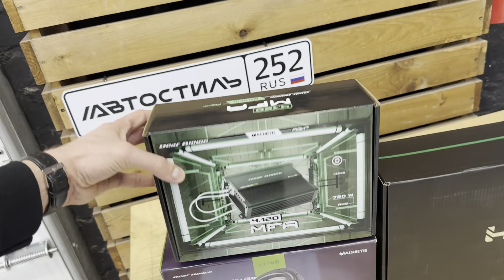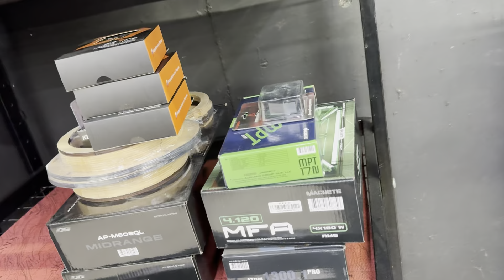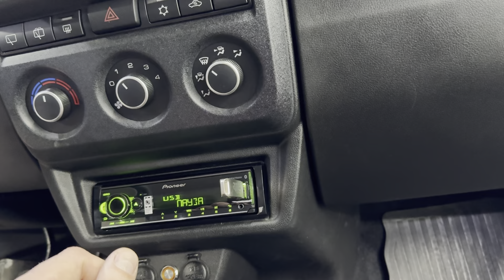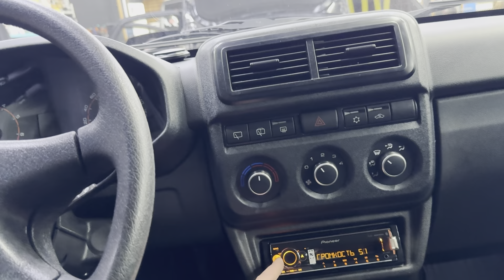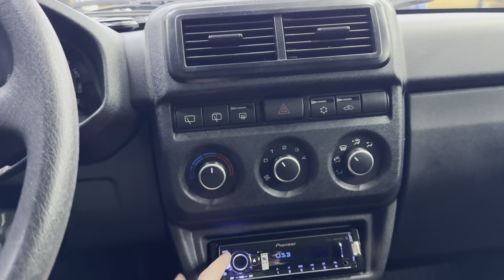НИВА . Лайтовый автозвук в Ниву от Автостиль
Автомобиль на обзоре Нива / Нива Легенд / Niva / Nava Legend / vaz / ВАЗ

Подробности акции "Бесплатная установка" или «Установка со скидкой» можете узнать в наших соц.сетях и по тел.